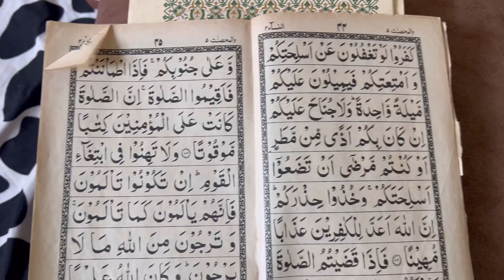•• Kunde Ki Niyaz | 22 Rajab | Kheer Puri | Had My Fave Rose Cappuccino | Family Vlog | ALia KhaN••